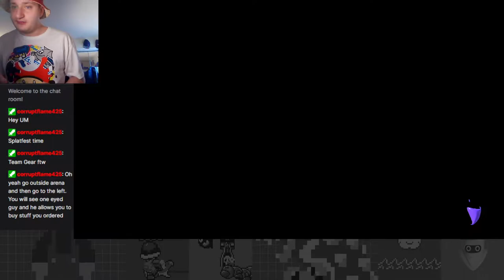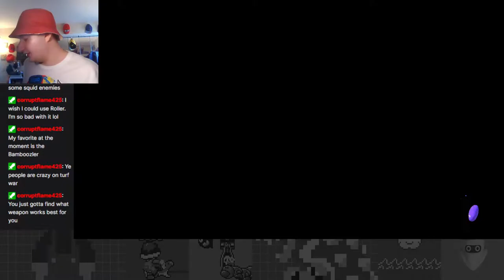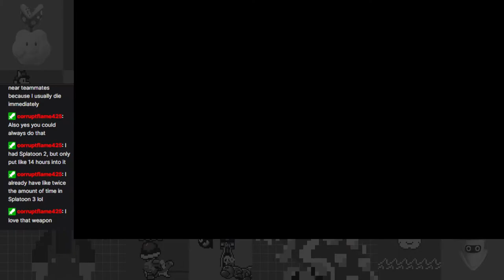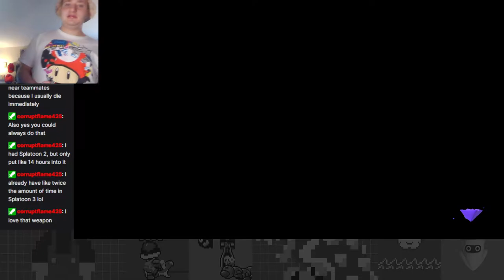Team Grub Gorging Into Battle! - Splatoon 3 Gear vs. Grub vs. Fun Splatfest Part 1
Playing Splatfest now! Go Team Grub!